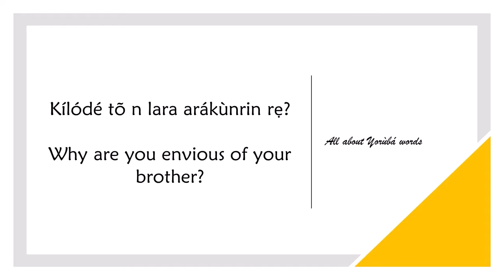How to say ENVIOUS in YORUBA